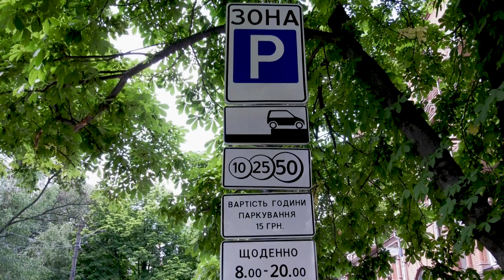Як і за що штрафує інспекція з паркування?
Кожного дня на вулицях міста працює інспекція з питань контролю за паркуванням. Близько сотні інспекторів слідкують за дотриманням правил паркування. Кожен з них за день може виписати майже півсотні штрафів. Але за що саме штрафують водіїв автівок? Про це дізнавайтесь у нашому сюжеті.